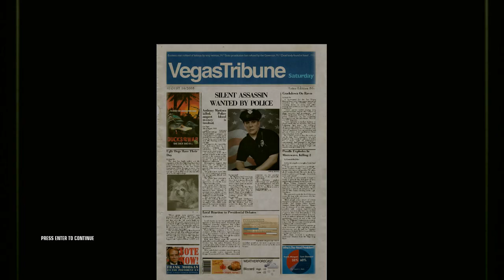Hitman Blood Money mission 10=A Dance with the Devil | Expert | Silent Assassin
A Dance with the Devil is the 10th mission in Hitman Blood Money. Agent 47 is tasked with killing Anthony Martinez the arms dealer and Vaana Ketlyn, the retarded pyromaniac. In addition, he also has to kill two The Franchise's assassins, Eve the terrible singer and Maynard John the Hell Party bartender.

It is unnecesary to retrieve the data from computer as long as you know the additional two targets which are Maynard and Eve. I killed Anthony with fiber wire while he was peeing in the toilet, killed Eve with the silenced Silverballer, Maynard with fiber wire when he was searching for the source of the gun fire and Vaana by accident.

I used the coin bait in order to skip the cutscene in the torture chamber. By doing this, Maynard will look at the coin and will entirely forget about 47. At the garage, it was unnecessary to go to the reception area because by doing so, you will get caught on camera thus you need to get the video tape afterwards. Instead, I knocked out a security guard and a Heaven guard then took the latter's disguise.

Vaana became fucking retarded by cancelling her first pyro performance so I had to wait in the garage or this mission would end in less than 10 minutes.